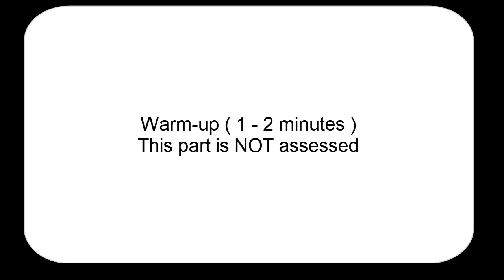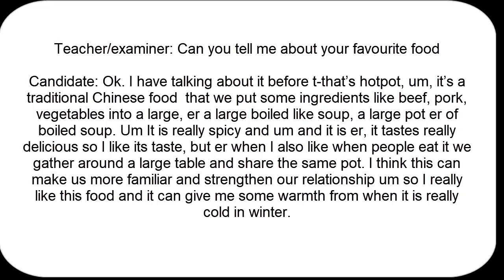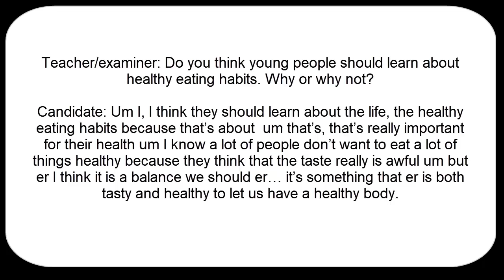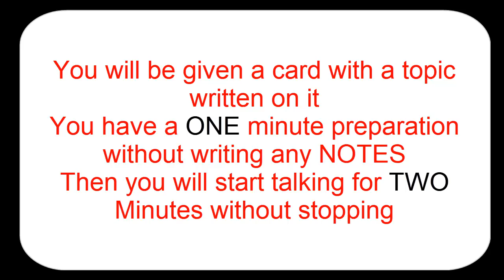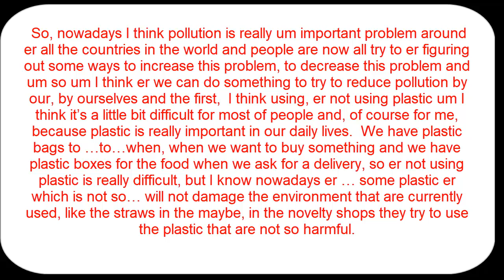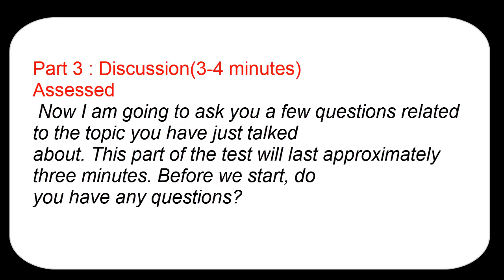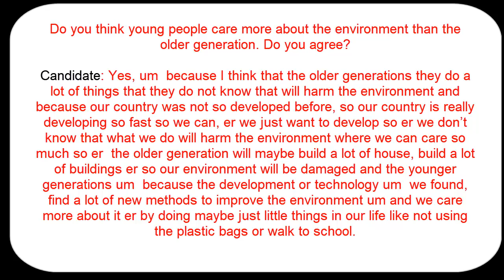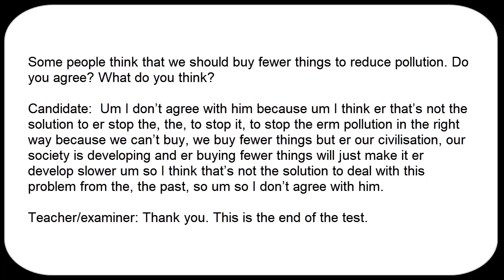speaking test for 2024 Cambridge IGCSE ESL 0511 \ 0991 ( candidate 4 )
Marks and scores :
Mark awarded for Grammar = 8 out of 10
Mark awarded for Vocabulary = 8 out of 10
Mark awarded for Development = 7 out of 10
Mark awarded for Pronunciation = 8 out of 10
Total mark awarded = 31 out of 40
2024 Cambridge IGCSE ESL Speaking Test (0510/0991) Guide
Tips for 2024 Cambridge IGCSE ESL Speaking Test (0510/0991)
Master the 2024 Cambridge IGCSE ESL Speaking Test (0510/0991)
Ace the 2024 Cambridge IGCSE ESL Speaking Test (0510/0991)
Prepare_for 2024 Cambridge IGCSE ESL Speaking Test (0510/0991)
Boost Confidence: Speaking Test 2024 Cambridge IGCSE ESL (0510/0991)
Excelling in 2024 Cambridge IGCSE ESL Speaking Test (0510/0991)
Overview: 2024 Cambridge IGCSE ESL Speaking Test (0510/0991)
Expert Tips: 2024 Cambridge IGCSE ESL Speaking Test (0510/0991)
Crack the 2024 Cambridge IGCSE ESL Speaking Test (0510/0991)

r comments and final marks (Audio 1)
Grammar: The candidate uses a range of simple and complex structures (it tastes really delicious so I like its
taste… I also like when people eat it we gather around a large table and share the same pot. I think this can
make us more familiar and strengthen our relationship). There are some errors (I have talking about it
before… don’t want to eat a lot of things healthy), but these are quite rare so the candidate is just in Level 5.
Vocabulary: The candidate uses a sufficient range of vocabulary to discuss a variety of ideas (ingredients,
spicy, delicious, gather round, share, warmth, depressed, to treat some friends…, balance).
Development: The candidates’ responses are relevant and consistently well- developed in the first two
questions. In response to question one, the candidate extends their response to cover family gathering
together and the feeling of warmth in winter. In response to question 2 the candidate gives a balanced view.
However, the candidate’s response to question three is more cursory. So lack of consistency limits the
candidate to Level 4.
Pronunciation: This is mostly clear despite some over-use of fillers, and the candidate sometimes uses
intonation to convey intended meaning (…when I feel really depressed),(, …cook by myself).
Part 2 Short talk
Grammar: A range of simple structures are used mostly accurately, and complex structures are attempted.
The candidate uses the modal can, verb tenses are mainly limited to the present tense, infinitives and the will
+ future. The candidate uses some linking words and discourse markers (so, because, but, and the second
way), but their response generally lacks cohesion.
Vocabulary: The candidate uses a sufficient range of vocabulary appropriately (nowadays, figuring out, daily
lives, damage the environment, straws, novelty shops) to convey a variety of ideas.
Development: Responses are relevant and mostly developed. The candidate comments on the difficulty of
managing without plastic, giving the example of trying to use the plastic that are not so harmful. The
candidate also comments on the pros and cons of walking or cycling to school. The candidate briefly mostly
weighs up both options and decides on the second option. However, the second response was not as well
developed as the first response, so the mark is in Level 4.
Pronunciation: This is mostly clear, however, the level of fillers, pausing and rephrasing (by our, by
ourselves, exer… exercise by, by doing, by walking) limits the mark awarded. Intonation is sometimes used
effectively to convey intended meaning.
Grammar: The candidate uses a good range of verb tenses: future, passive, present continuous (will harm,
… was not so developed,… is really developing…, will be damaged) and attempts some complex structures
(Our society is developing and buying fewer things will just make it develop slower so I think that’s not the
solution to deal with this problem from the past), but they lack cohesion so the response is put in Level 4.
Vocabulary: The candidate uses a sufficient range of vocabulary to convey their ideas and opinions (harm
the environment, new methods, solution, civilisation, society). Although develop is used repetitively, it is used
in different forms so this does not limit the mark awarded to the response.
Development: The responses to question 1 are relevant, but not really developed and quite repetitive. In
question 2, the candidate responds by disagreeing and stating that buying fewer things will slow down the
development of their society, but doesn’t develop the response further. The candidate does not quite fulfil the
criteria for Level 4.
Pronunciation: This is mostly clear. There is some rephrasing (build a lot of house, build a lot of buildings,
we find, found, we can’t buy, we buy) and intonation is sometimes used effectively to convey intended
meaning.